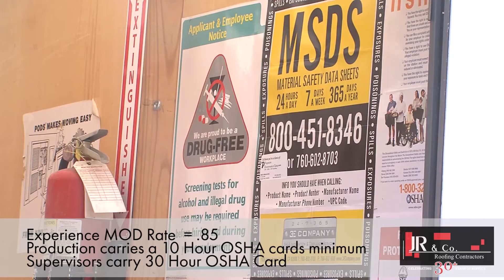JR Roofing KC | Commercial Roofs in Kansas City Metro | FINDitKC